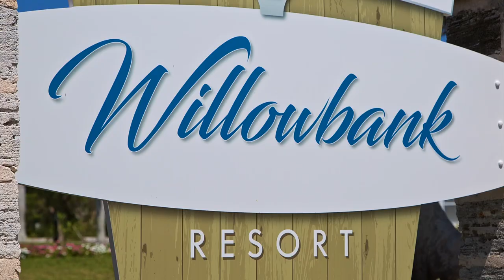Willowbank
This video is about Willowbank